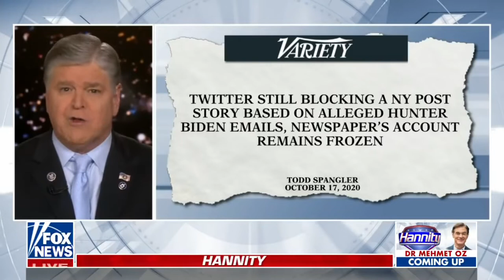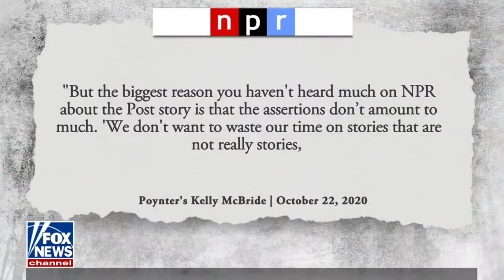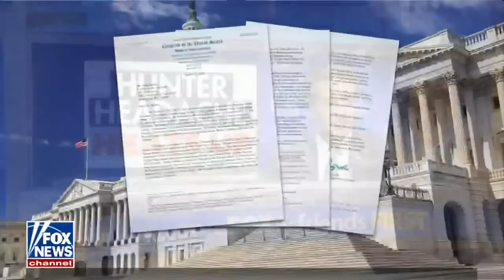The Hunt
Super Terrific A-1 Happy Hour to Love You Long Time.